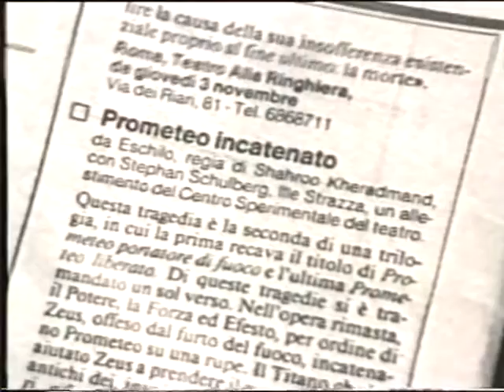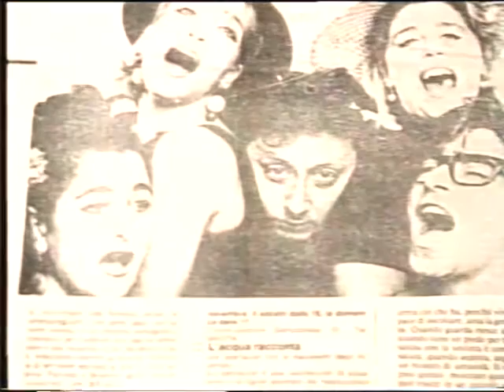INTERVISTE_Entrevista a Maria Rosario Omaggio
Ricardo Ñique entrevista a la actriz italiana Maria-Rosaria Omaggio sobre el teatro en Italia.